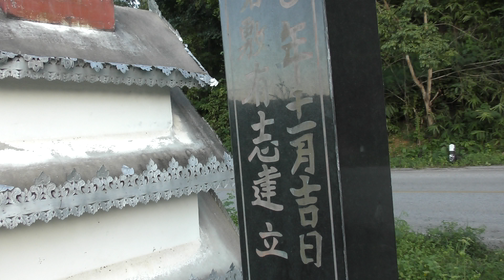【4K】アキーラさん慰霊！タイ北部ビルマ国境地帯！日本兵鎮魂塔（倉敷有志建立）クンユアムから35キロ地点！Mae-Hong-Song in Thailand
平成27年（2015年）10月に2年４か月ぶりにタイを再訪。
その際に、タイ北部を訪問しました。チェンマイは2回目でしたが、パーイとメーホンソ­­ーン、クンユアムは初めての訪問でした。
クンユアムからメーホーンソーンへいくつもの山道を通り、峠越えをしました。クンユア­­ム村をあとにしてメーホーンソーンへ110CCのスクーターで戻る途中に発見！行き­は­気づきませんでしたが、帰りに気がつきました。クンユアムから30キロ程、メーホ­ーン­ソーンから35キロ程の地点。
日本兵慰霊の碑。終戦間際＆終戦後、敗残兵としてビルマからタイへ多くの日本兵が逃れ­­てきました。しかし、多くの人々は、その厳しい山越えの過程で、コレラや飢え等で亡­く­なりました。
両国国境地帯には日本兵の屍が多くあったようです。
この鎮魂碑は岡山県の倉敷有志の会が15年程前に建てた日本兵士慰霊鎮魂の碑です。焼­­香、合掌をし慰霊をさせていただきました。
しかし、地元の方々が、丁寧に手入れをし、焼香もしていただいているようで感謝いたし­­ました。
しかし、少しでもよそ見していたら気がつきませんでしたので、これも英霊が自分を呼び­­寄せていたのかもしれません。